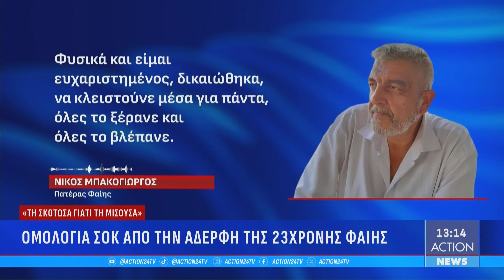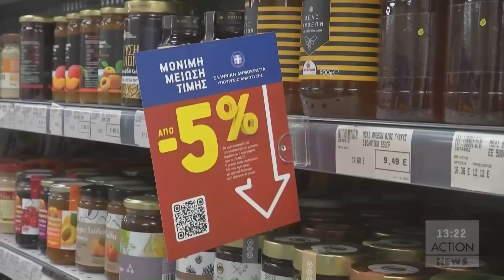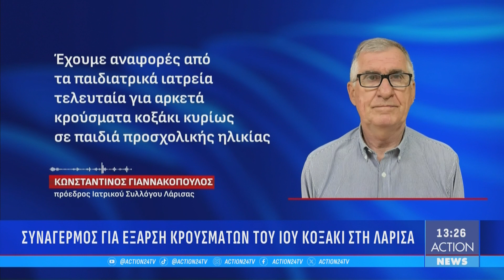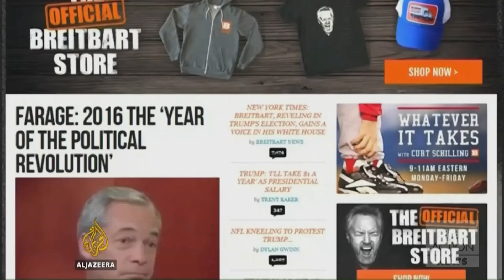Μεσημεριανό δελτίο ειδήσεων ACTION News - 14/11/2023 | ACTION 24